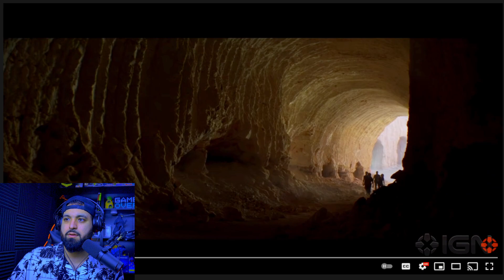Mortal Kombat (2021) - Meet the Kast !! REACTION and BREAKDOWN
mortal kombat
mortal kombat trailer 2
mortal kombat trailer 2021 reaction
mortal kombat movie 2021 mileena
kung lao infinite combo
mortal kombat movie reaction
kung lao vs shang tsung
hbo max movies
new mk movie trailer
hbo max movie trailers
mk movie 2021
mortal kombat movie trailer reaction
mortal kombat movie 2021 reaction